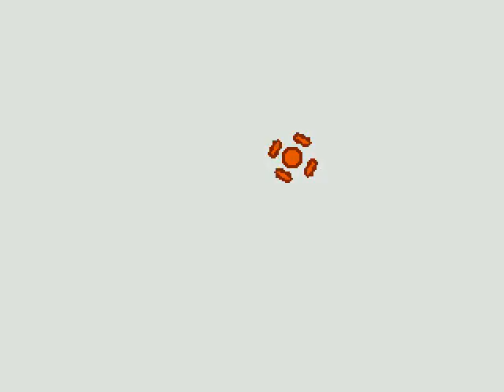Noitu Love 2 Stage Finale Xoda